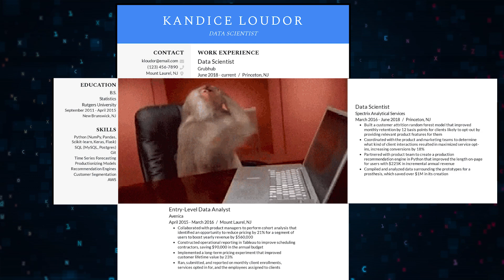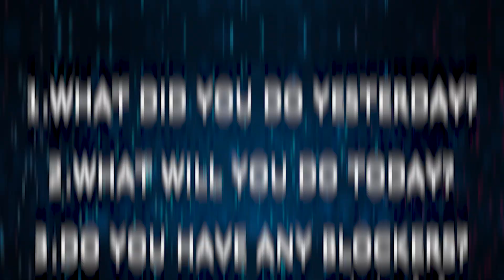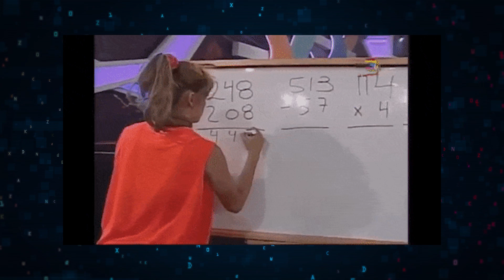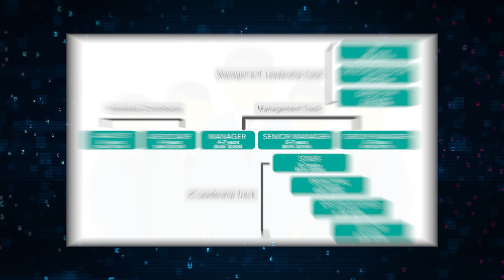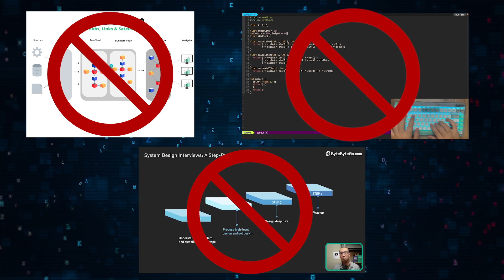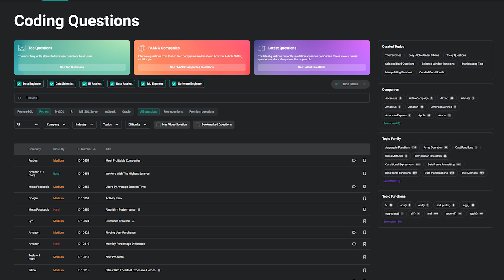When Does A Senior Data Scientist Actually Code? A Day In The Life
Ever wondered what a day in the life of a senior data scientist looks like? Join Nate, a seasoned data scientist, as he navigates the challenges of his daily routine in a big tech company. From mundane meetings to unraveling complex data puzzles, Nate's journey sheds light on the realities of the data science world. Watch to discover the balancing act between coding, problem-solving, and the crucial prep work that consumes most of his time.

Are you a budding data scientist? Nate's experiences might resonate with you!

About The Platform:

StrataScratch is a platform that allows you to practice real data science interview questions. There are over 1000+ interview questions that cover coding (SQL and Python), statistics, probability, product sense, and business cases.

So, if you want more interview practice with real data science interview questions, All questions are free and you can even execute SQL and Python code in the IDE.